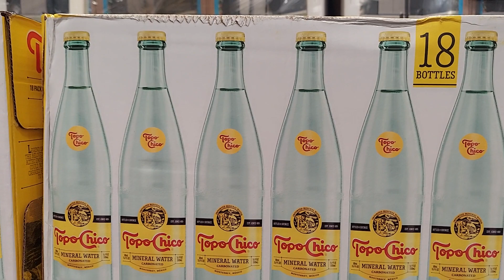Top Chick Mineral Water!! # 2 OF the best 20 products from Costco